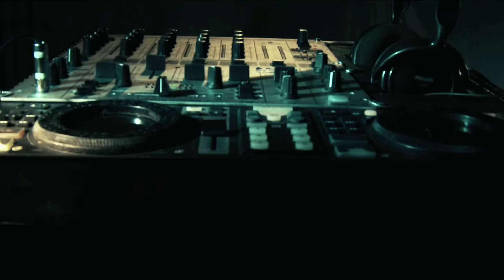OKD 3 Artistes Wish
Movie releasing on 31st January 2013